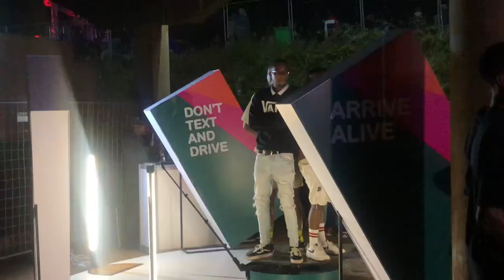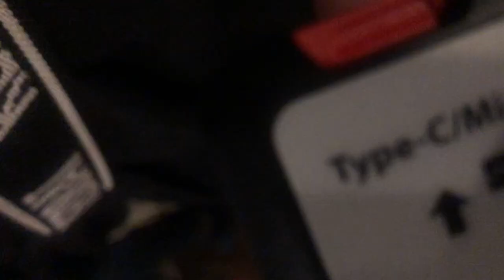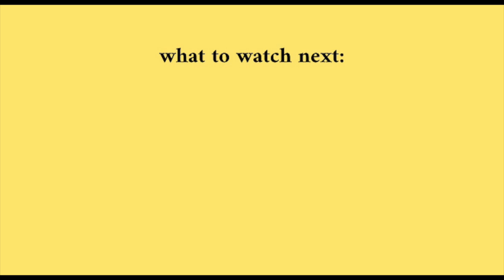I WENT TO COTTON FEST ! | sOUtH aFriCAn YOuTuBer